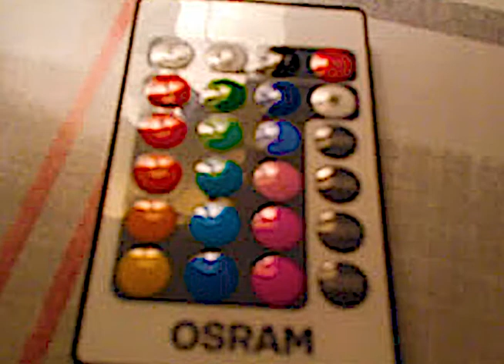ASMR: Positive Affirmations That Will Knock You Out...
A feel-good show dedicated to giving you positivity and triggers to help lull you to sleep after a hard day's work. Hope you all enjoy regardless if you watch or listen and I hope what I say may help in any way.